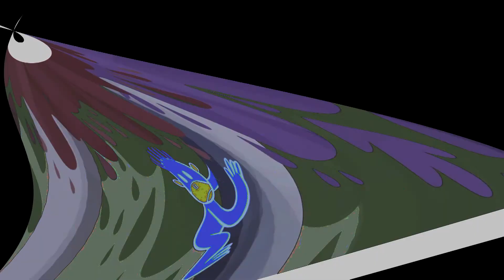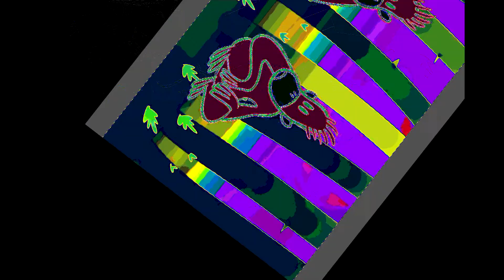{YTP} Orange orangatangs get deformed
This took WAY longer than it should've. I started this ytp in August, 2016, and finished it in May, 2017. Aside from that, I learned A LOT while making this. Maybe next time, i'll see if I can experiment with making more 3D acid trips like Paperking99's.